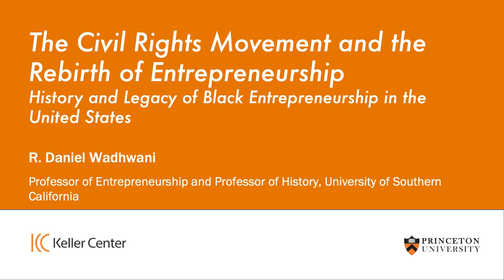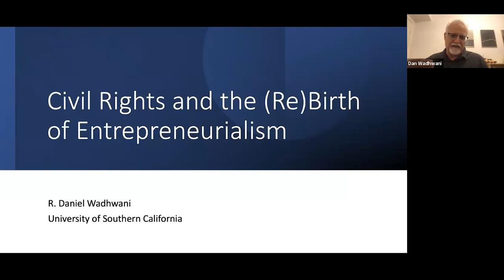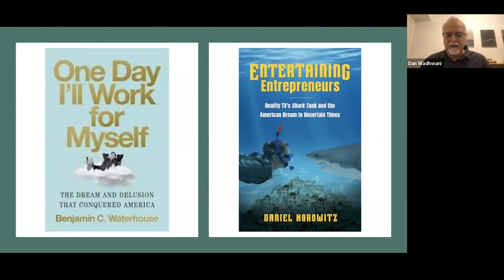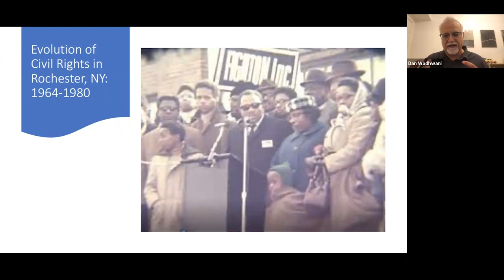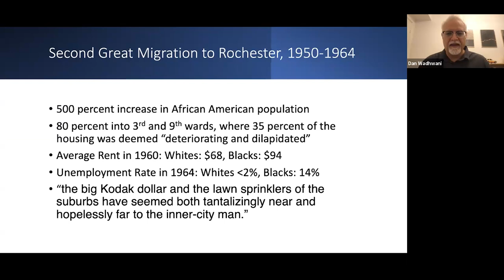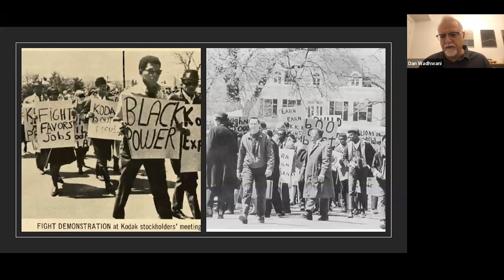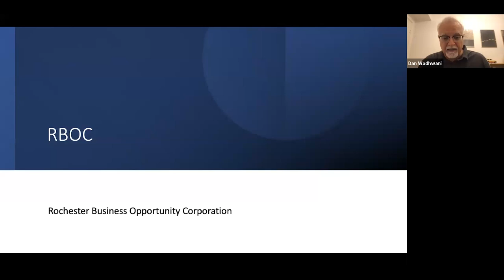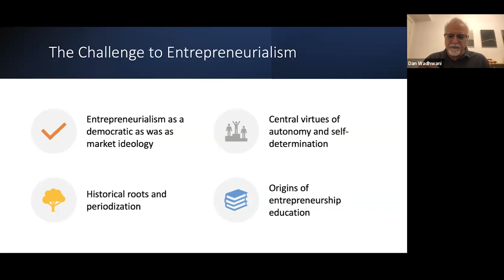Rochester's Civil Rights Movement | History & Legacy of Black Entrepreneurship in the US [12-4-2023]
Historians and management researchers have become increasingly interested in the rise of entrepreneurship rhetoric and aspirations in the United States since the 1970s. Most of this work ascribes entrepreneurial discourse and aspirations to the growing influence of neoliberal ideas. In this talk, I will examine an alternative source for the rebirth of entrepreneurial values: the Civil Rights Movement and its influence of liberationist movements of the 1960s and 1970s more broadly. I will do so by focusing in particular on changes in a civil rights organization in Rochester, New York, showing how and why its agenda evolved from a focus on political rights to employment rights and eventually to entrepreneurship. The talk will consider the implications of the case for the broader ways we understand entrepreneurship in modern America.

Speaker: R. Daniel Wadhwani
Professor of Entrepreneurship, Marshall School of Business
Professor of History, Dornsife College of Arts and Sciences

Dan's research and teaching examines how entrepreneurial processes drive socio-economic change. He has published in leading journals in management and business history, and is co-editor of Organizations in Time: History, Theory, Methods (Oxford University Press, 2014). He is former chair of the AoM Management History Division and past-president of the Business History Conference, the leading business history association in North America. He has received numerous research and teaching awards, most recently the Williamson Prize which is awarded every 2-3 years to a mid-career scholar "who has made significant contributions to business history."

Moderated by: Ihsan Beezer
This session was recorded on December 4, 2023.

Join the conversation as we bring together scholars and academics from institutions around the country to share out their research in a discussion-based forum. By studying the history of Black entrepreneurship and innovation, we can gain an understanding of the creative strategies these entrepreneurs employed to succeed.

Learn more about the History and Legacy of Black Entrepreneurship in the United States series